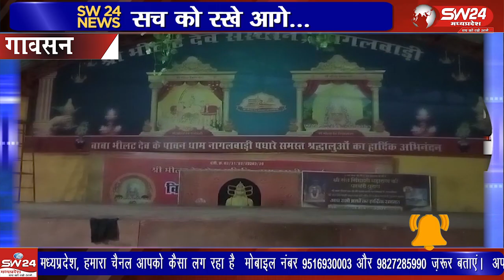गांवसन से हर वर्ष ऋषि पंचमी के अगले दिन यानी चौथ को भिलट बाबा के सेवक नांगलवाड़ी पहुंचते हैं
खरगोन जिले के गांवसन से हर वर्ष ऋषि पंचमी के अगले दिन यानी चौथ को भिलट बाबा के सेवक नांगलवाड़ी पहुंचते हैं वहां पहुंचकर रात भर नीचे गादी पर भजन भक्ति करते है